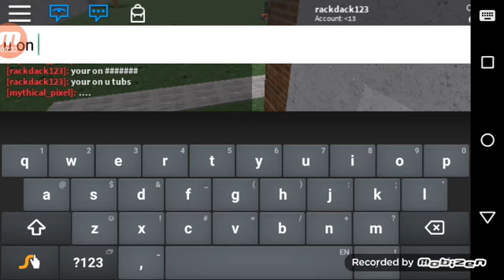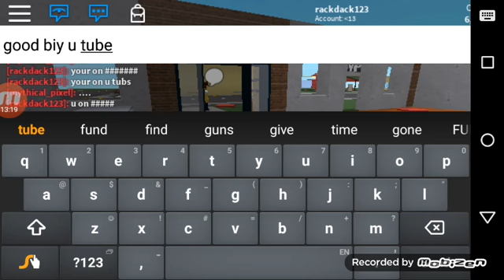[ROBLOX] Pizza factory (part 1)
My first roblox vid pls like the vid and sub